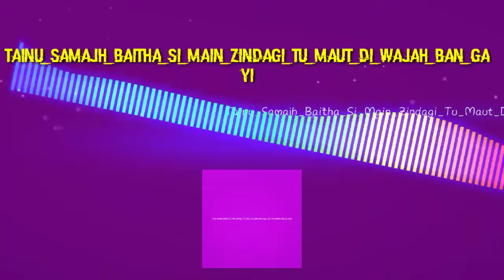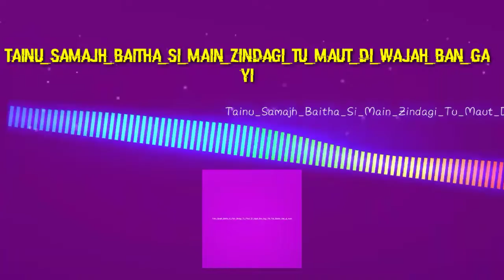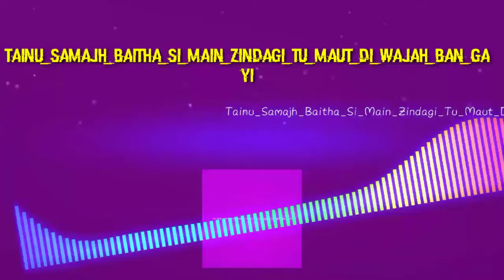Tainu_Samajh_Baitha_Si_Main_Zindagi_Tu_Maut_Di_Wajah_Ban_Gayi_Tik_Tok_Electro_Vira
Hi friends  I upload a new dj song, so enjoy the song...